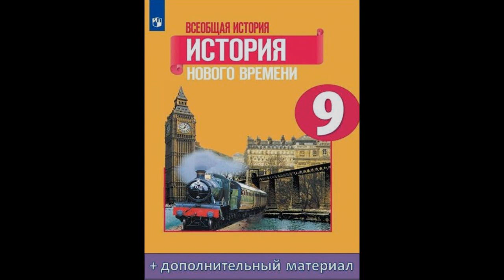§ 16. Африка в XIX - начале XX в.